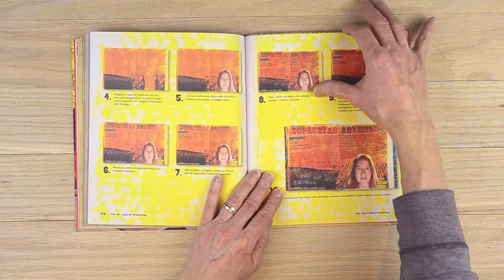The Art Journal Workshop by Traci Bunkers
When it comes to Art Journaling I think that Traci Bunkers is an absolute "master". She has such a great process and leads you through it in this book. I highly recommend it.You can buy it